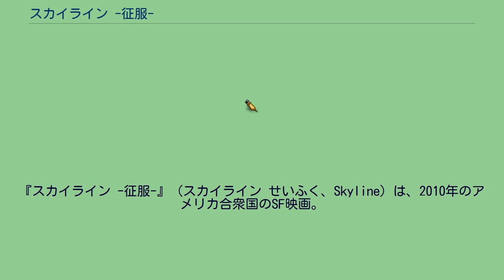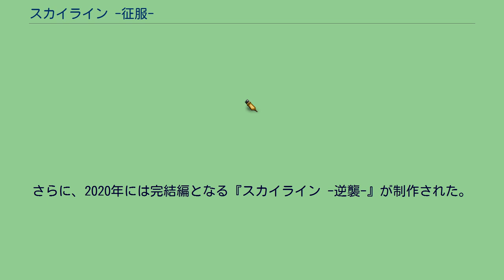スカイライン -征服-